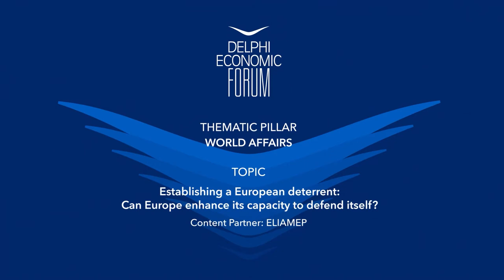DEF VII - Establishing a European Deterrent: Can Europe Enhance Its Capacity To Defend Itself?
Dr Bruno Tertrais, Deputy Director, Foundation for Strategic Research, France Dr Daniela Schwarzer, Executive Director, Europe & Eurasia, Open Society Foundations, Germany
Jolyon Howorth, Jean Monnet Prof. ad Personam & Professor Emeritus of European Politics, University of Bath, UK
Chair: Loukas Tsoukalis, President, Hellenic Foundation for European & Foreign Policy, Prof., Sciences Po, Paris